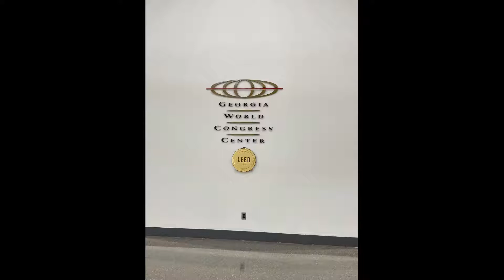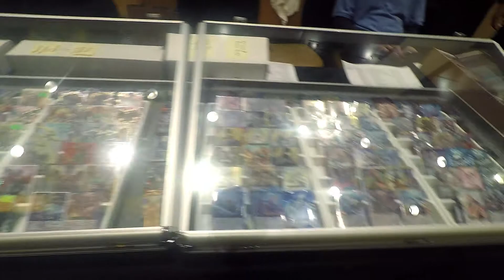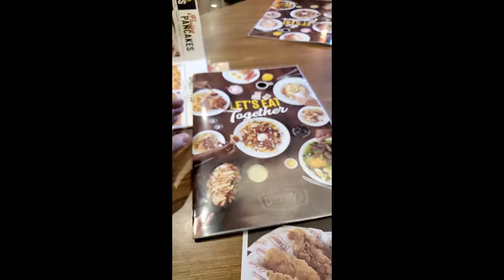Episode 34: Cardfight!! Vanguard BCS Atlanta Georgia 2019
Hey Cardfighterz!! It's Your Favorite Team Here Back With Another Video. The Time This Video Was Recorded We Were Live At The Event. Jose and Trey Played Their Hearts Out At This Event. There Were A Ton Of Great Players. They Did Their Very Best To Hang In There With The Best Of Them. At The End Of The Video We Created A Montage For You Guys. We Really Hope You Enjoy The Video. We Had A Blast Recording The Footage So Please Enjoy!!!

Social Media.